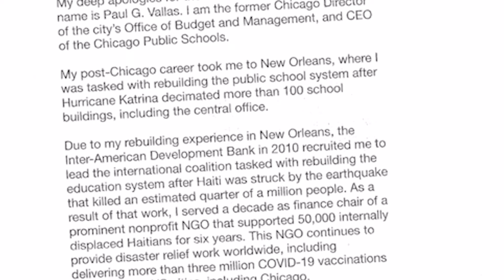Former Ald. Ed Burke learns fate in Monday sentencing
After more than 50 years on the Chicago City Council, Former Alderman Ed Burke will be sentenced on corruption charges on Monday.